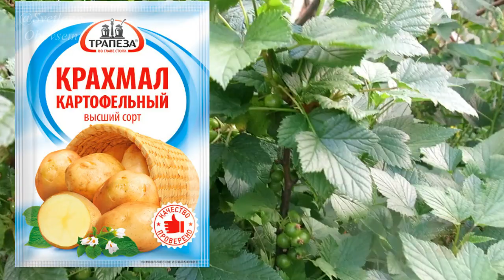ЛЕЙ ЭТО ПОД СМОРОДИНУ ВЕСНОЙ.ДОМАШНЕЕ УДОБРЕНИЕ ДЛЯ РОСТА ОЧЕНЬ КРУПНЫХ,СОЧНЫХ ЯГОД.ЕСТЬ У ВАС ДОМА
Крахмал часто используют в качестве удобрения, поскольку он содержит огромное количество калия — микроэлемента, необходимого для нормального роста смородины и обеспечения его питания посредством регуляции процесса фотосинтеза. Картофельный крахмал является одним из наиболее доступных удобрений, поскольку его можно добывать из очистков, которые остались после приготовления картофеля.